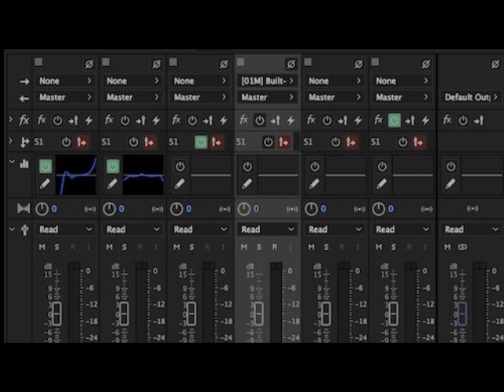Bebe Ndina Kwira Tani mp3